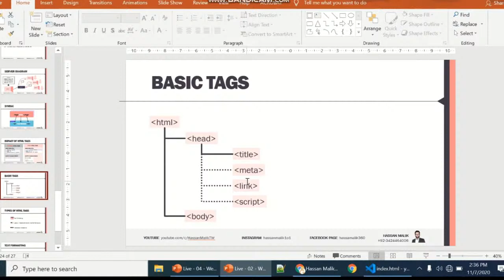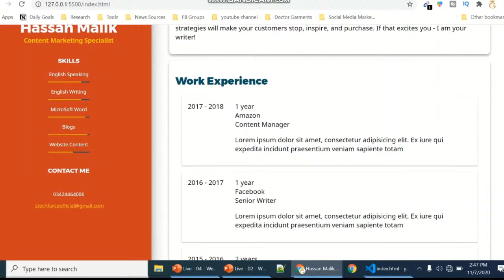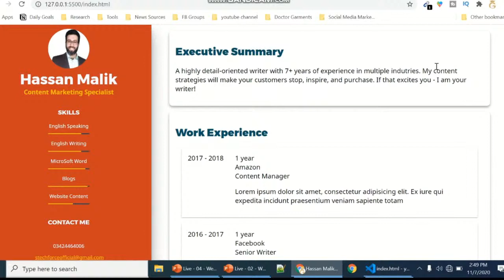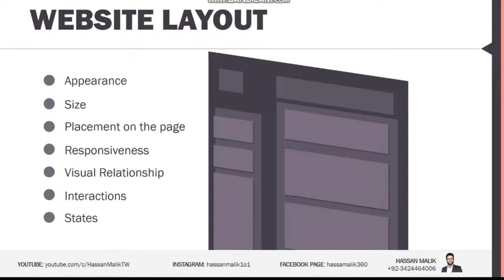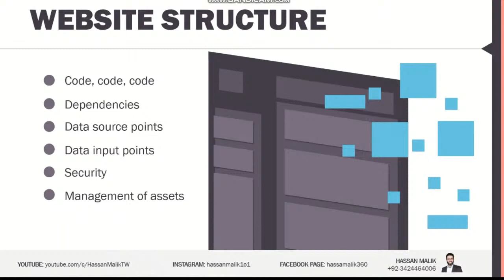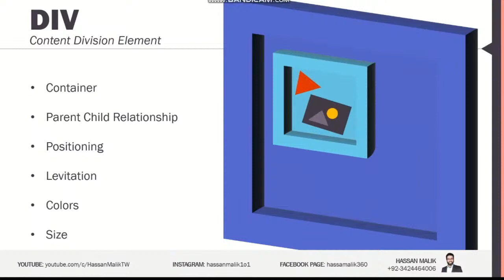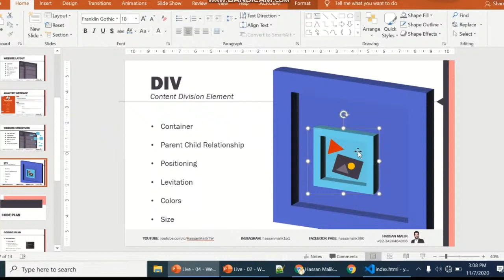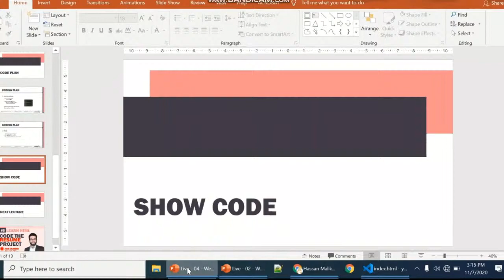Live - Lecture 4 - Website Layout and Structure | Learn HTML, CSS, JavaScript | Web Development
💥CLICK "GOING"
💥It's a conceptual lecture. We will:
- - - a) view the project that we will work on
- - - b) learn about the website layout and structure
- - - c) devise our coding plan